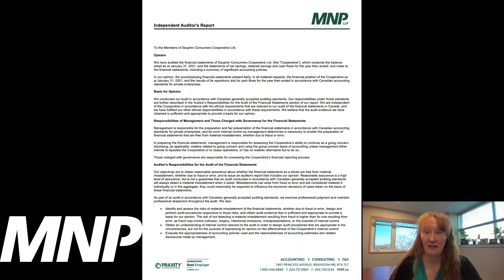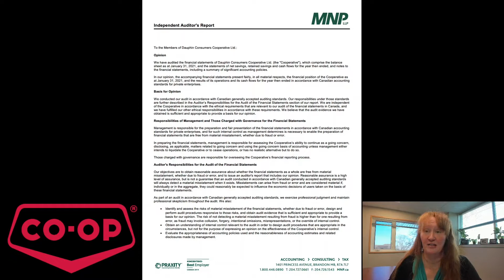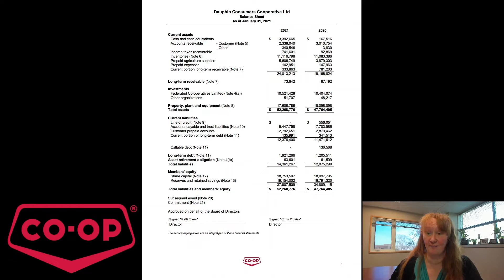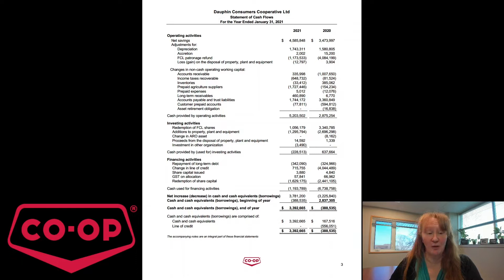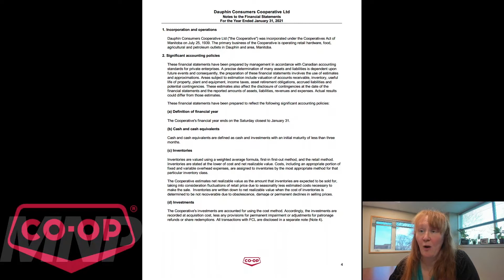2021 Dauphin Co op AGM Speeches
Dauphin Co-op held its 81 AGM virtually. See the speeches here.